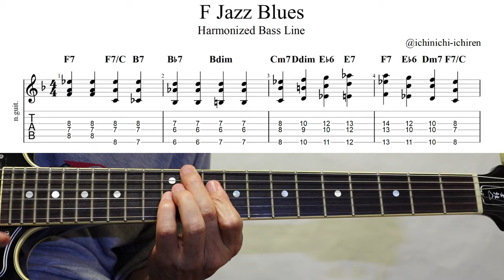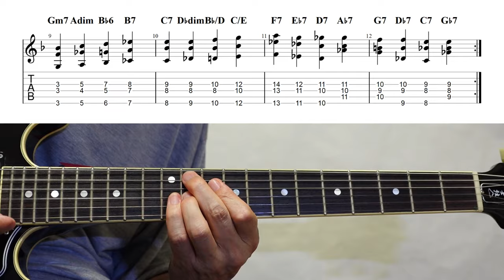《 Guitar Exercise 52 》 F Jazz Blues [ Harmonized Bass Line ] 【TAB ⇒ 概要欄】 ハーモナイズド・ベース・ライン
ジャズブルースのハーモナイズド・ベース・ラインをエクササイズ！

in the Key of F

tempo ♩= 98